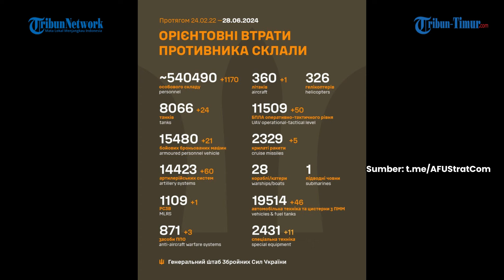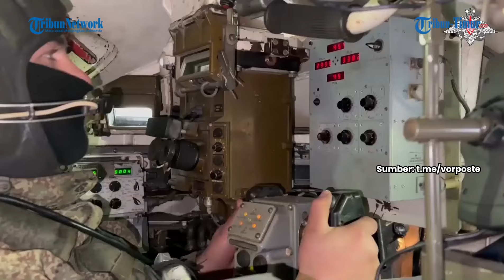UPDATE RUSIA VS UKRAINA: Infantri Ukraina Ketahuan Drone Pengintai | Total Kerugian Militer Moskwo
TRIBUN-TIMUR.COM - UPDATE RUSIA VS UKRAINA: Infantri Ukraina Ketahuan Drone Pengintai | Total Kerugian Militer Moskwo

(TRIBUN-TIMUR.COM)